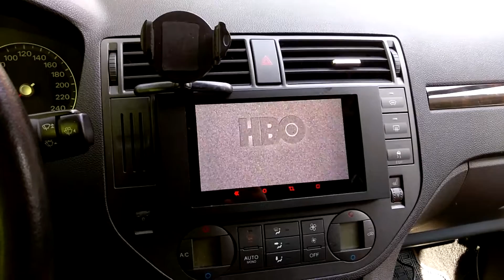Nexus 7 in Ford C Max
Build in Nexus 7 on Ford C Max 2004